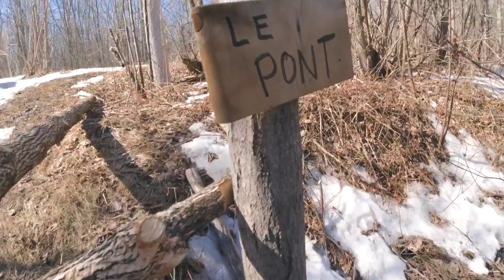Mais um inverno chegando ao fim